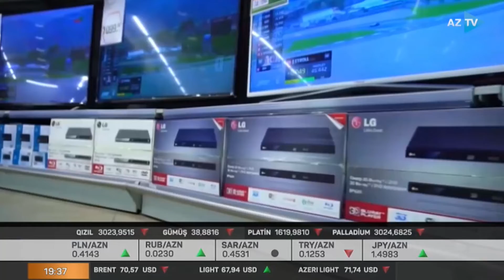Qaytarılan ƏDV məbləğləri artacaq